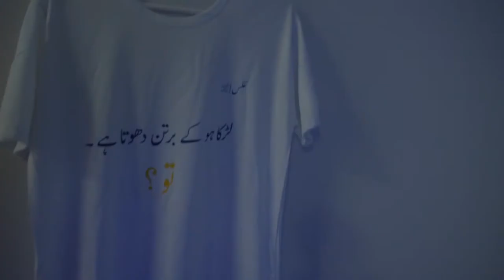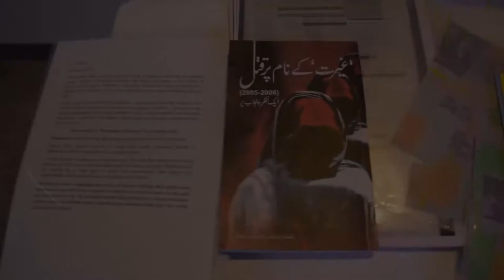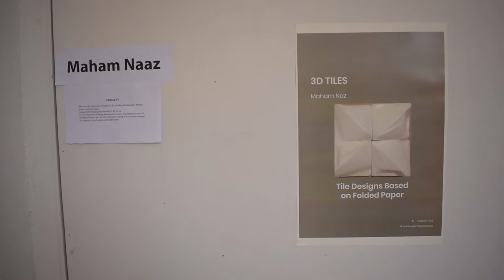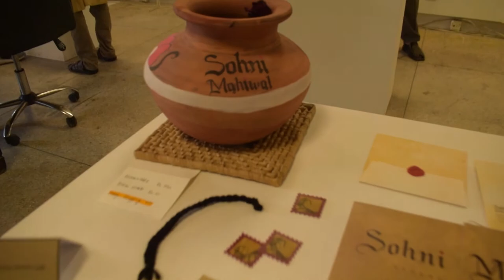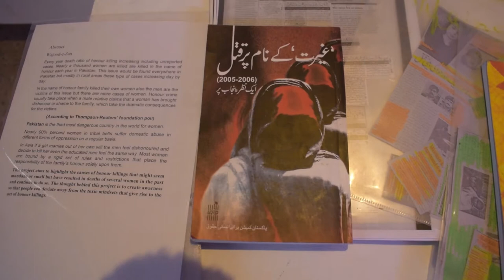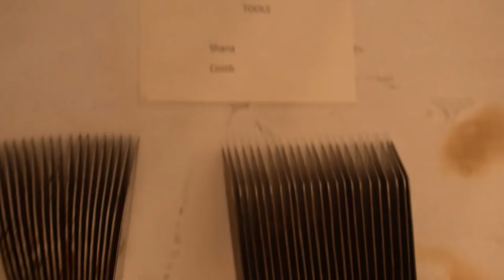NCA | National College Of Arts | JK Films | Degree Show | Life Of Nca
Here the vlog is about NCA Degree Show 2020. The best art university of pakistan